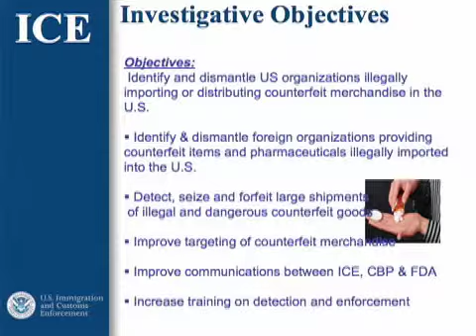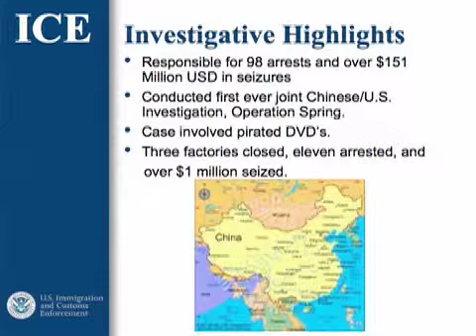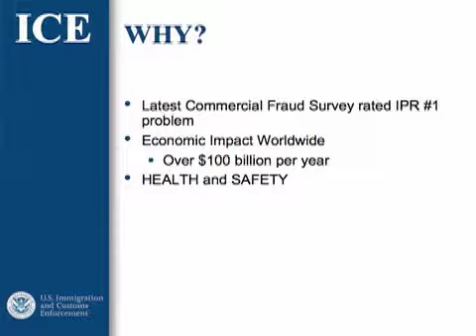Part 16 - Counterfeiters and Pirates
A roundtable of experts discuss criminal and civil penalties, goverment and private anti-counterfeiting initiatives and policies and new legislation all aimed at curtailing the ever-expanding problem of counterfeit goods. Panelist include speakers from the U.S. District Court, U.S. Department of Justice, ICE and USTR, as well as private practice and in-house counsel on the front line in the war against counterfeiting.